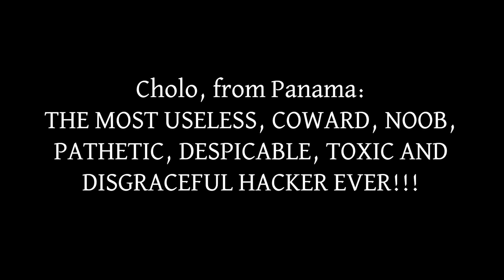Dark Souls: PtDE (Spacewar) - PvP Sessions (Part 6 + cholo: HACKER EXPOSED)